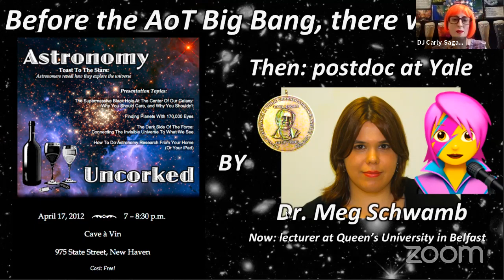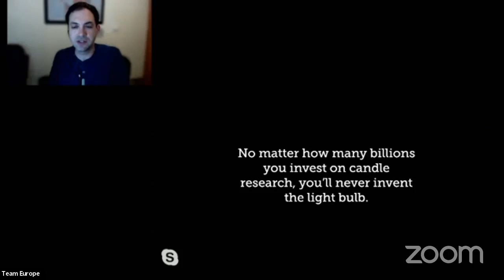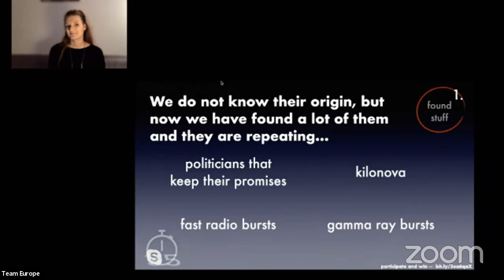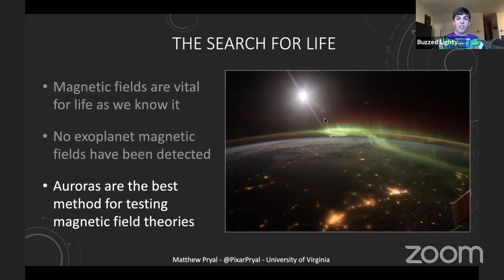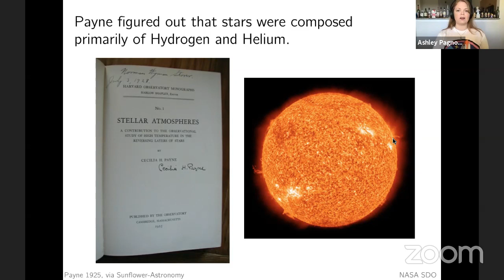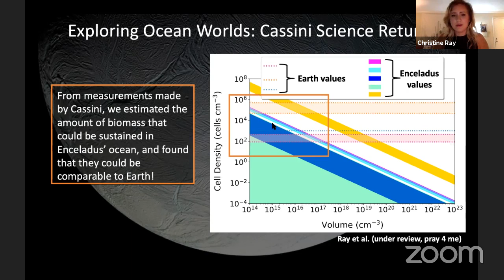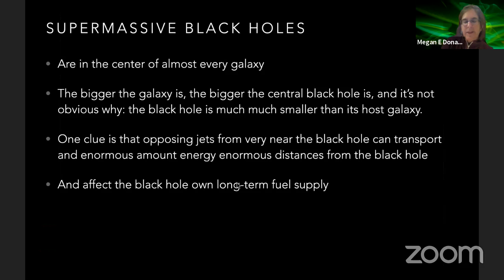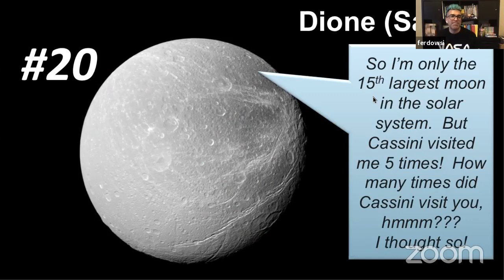AoT on the Couch!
Apologies for the ungraceful ending - everything is amateur but the science! ;)

Astronomy on Tap celebrates our 7th orbit-versary with an epic 7-hour worldwide live stream!

To mark the seventh orbit-versary of the very first Astronomy on Tap event in NYC, satellite locations around the world are merging to ignite a 7 hours for 7 orbits astro-vaganza of content from across the globe. Ask questions here & using AoTotC on social media to interact!

Learn about: Black Holes, Astrobiology, Radio Astronomy, Exploding Stars, Spiders from Mars, NASA missions, Space Telescopes, Aurora on Alien Worlds, Dark Matter, Dark Energy, General Relativity, Exoplanets, Cosmology, the Harvard Computers, Science in the Movies, Ocean Worlds, Galaxies, Supermassive Black Holes, the Vera Rubin Observatory, and of course, Astronomy in the News!

Presenters include: Ewine van Dishoeck, Iair Arcavi, Alan Roy, Stephanie Juneau, Liam Perera, Meg Schwamb, Sandra Unruh, Chris Lintott, Sarah Hörst, Matthew Pryal, Nathalie Ouellette, Renée Hlozek, Niall Deacon, Katie Mack, Ashley Pagnotta, Joe Bramante, Jacob Luhn, Andy Howell, Christine Ray, Jessie Christiansen, Alex Riley, Joe Burchett, Megan Donahue, Andres Plazas-Malagon, plus DJ Carly Sagan and a special guest star!

Astronomy on Tap is a worldwide constellation of public outreach events in which professional astronomers give entertaining presentations at a local bar on topics of a broad interest in astronomy and astrophysics. Now that we’re at home on the couch, make sure you bring your own beverage to. Drink in the Universe!

The song "Forse la Luna" was composed by the astrophysicist and musician Rocco Lico and is the first release of the "Greenfinch Sound Project". This unplugged version is performed by Rocco Lico and the singer/guitarist Filippo Italiano.
For all information about the project and the involved musicians please visit our facebook page.